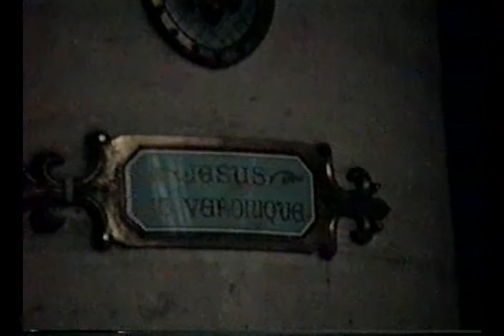Notre Dame de Paris 1990